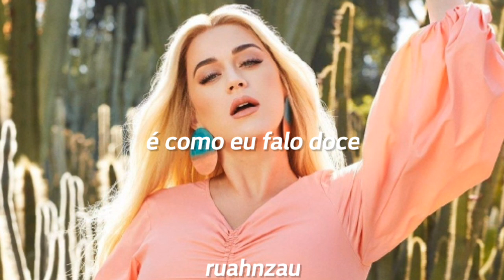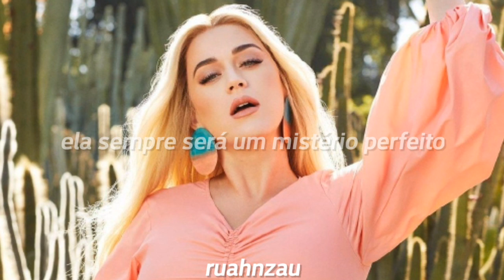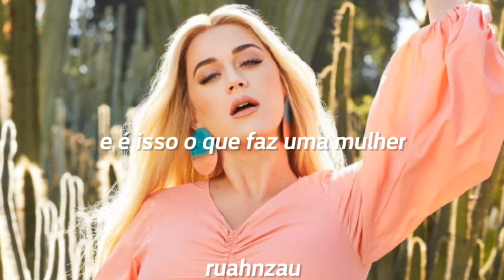Katy Perry - What Makes A Woman (Tradução/ Legendado)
podem ter alterações na tradução :)